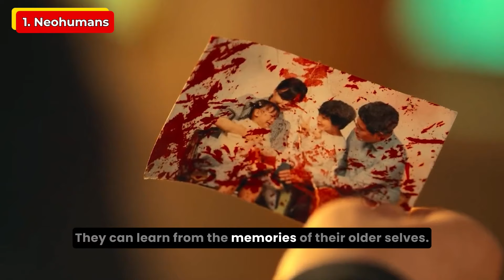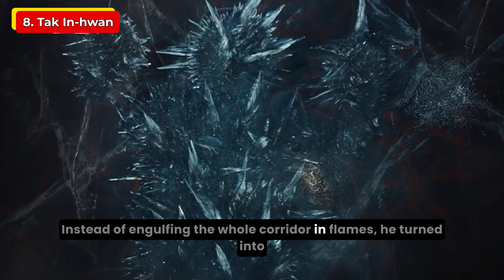Monsters In Sweet Home Season 3 Ranked | Explained | Netflix K-Drama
In this video, we have tried to discuss about all the important monsters from the Kdrama Sweet Home (2020) aka Seuwiteuhom, season 3. We have also discussed whether the third season is a worthy successor or not.

Created by Lee Eung-bok, Park So-hyun and Jang Young-woo, starring Song Kang, Lee Jin-wook, and Lee Si-young. It is based on the Naver webtoon of the same name by Kim Carnby and Hwang Young-chan. Let us know your thoughts regarding the video in the comments section.

Editor: Debanjan Sarkar
Script: Pramit Chatterjee
Voice Over: Sushrut Gopesh

00:00 - Intro
00:49 - 1. Neohumans
01:52 - 2. Seo Yi-su
02:49 - 3. Cha Hyun-su
03:50 - 4. Pyeon Sang-wook
04:49 - 5. Monsters & Kaijus
05:39 - 6. Ja-yeong
06:09 - 7. Lee Jae-jin
07:01 - 8. Tak In-hwan
07:44 - 9. Hwang Chi-seong
08:02 - 10. Yeong-su
08:52 - Outro